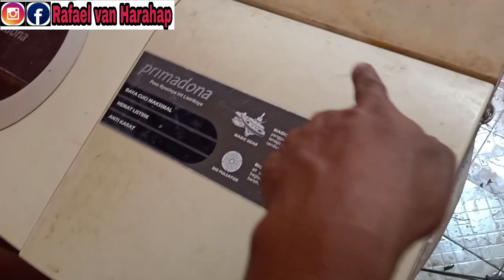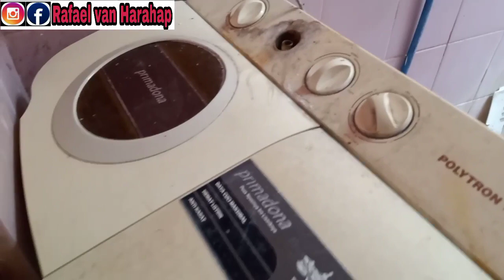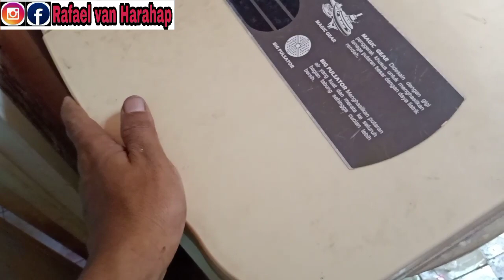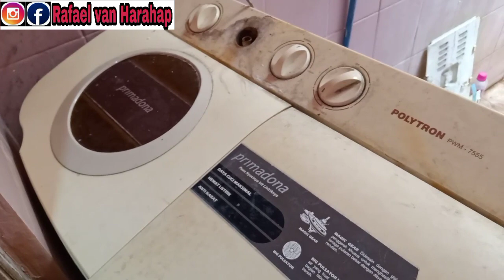Cara Memperbaiki Mesin Cuci Dua Tabung Pengering Lemah Putarannnya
Cara ini dapat dipraktikkan oleh siapa saja bahkan orang awam elektronika sekalipun.  Cara memperbaiki mesin cuci lemah putarannnya di bagian spin ini juga bisa diterapkan untuk bagian pencuci. Sangat mudah.  Jadi jika mengalami masalah mesin cuci lemah berputar baik di bagian wash maupun spin,  cara ini bisa dicoba.
Silahkan tonton dan praktikkan serta share videonya agar ilmunya bermanfaat bagi orang lain juga serta menjadi ladang pahala bagi kita semua.